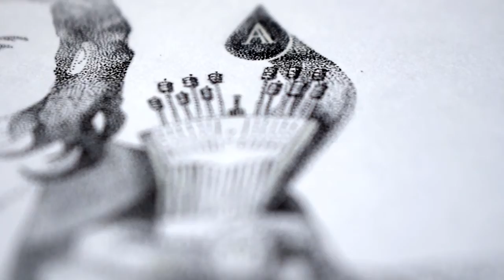Fado, Motherfucker, do you sing it?!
Sometimes it's good to know how to put a dot... ponto final.
Creation of a hand-drawn pointillism illustration.

Unconscious inspiration by Pedro Ventura